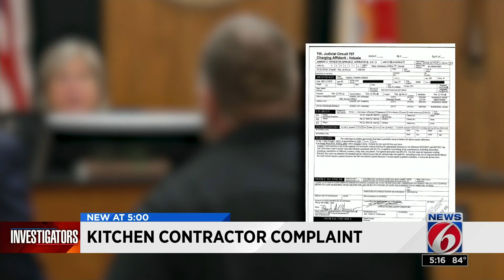Couple claims kitchen contractor ripped them off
Nearly one year after a Central Florida couple paid a local company to renovate their kitchen, they say the job is still not complete with thousands of dollars in materials yet to be delivered.